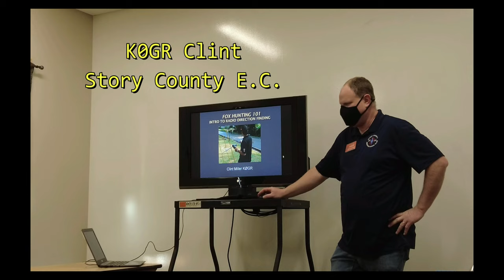Hamfest Harmony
A special thank you to all the Hamfests  that I attend with camera equipment, unannounced and make videos of.  You all are the reason why Ham Radio is alive and well!